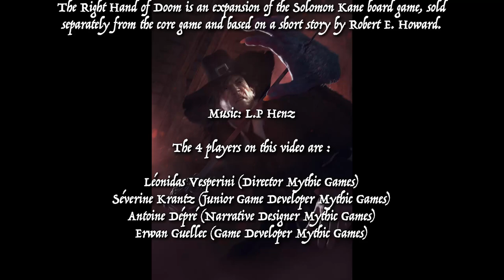Solomon Kane - The Right Hand of Doom (Second part)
In this video, you will follow an adventure of Solomon Kane, the board game, based on a short story by Robert E. Howard. 4 players embody a Cardinal Virtue and will help Solomon Kane to solve the mystery of the Right Hand of Doom. Second part. Solomon Kane boardgame soon available on our e-shop in limited quantities.